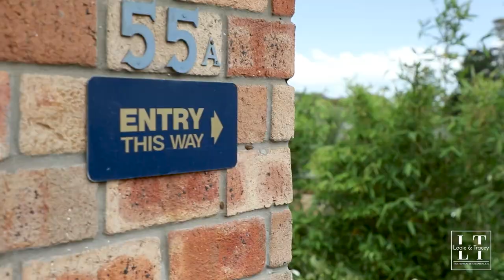Open2view NZ - ID# 551238 - 55 Lonely Track Road